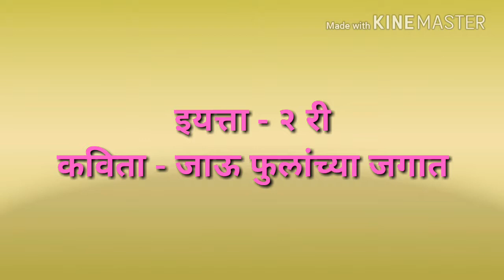इयत्ता 2 री कविता - जाऊ फुलांच्या जगात Std 2 nd Poem - Javu fulanchya/phulanchya Jagat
इयत्ता 2 री  कविता - जाऊ फुलांच्या जगात

Standard 2 nd Poem - Javu fulanchya/phulanchya Jagat